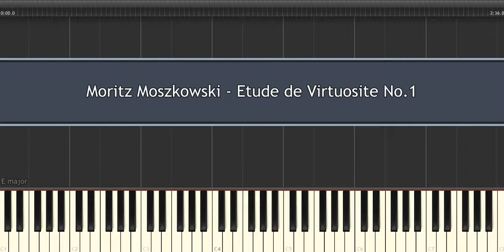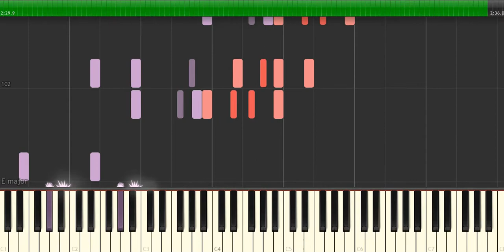Moritz Moszkowski - Etude de Virtuosite No.1 - Piano Tutorial by Amadeus (Synthesia)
How to play the piano “Etude de Virtuosite No.1” by Moritz Moszkowski!
Listen to this Moritz Moszkowski - Etude de Virtuosite No.1 piano cover and learn how to play the piano accompaniment yourself with our piano lessons.